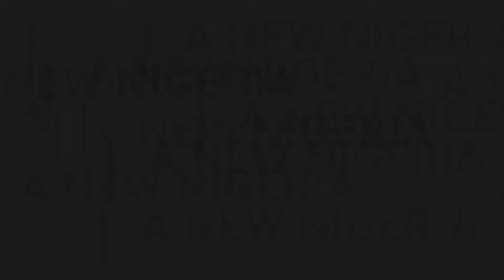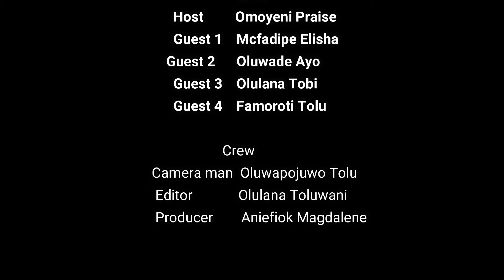Election - Kic Royal Seeds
In KIC Royal seed assembly, our variety service was about ways we can improve Nigeria. Hence, we were grouped into 4 groups which will present themselves as a political party and speak on ways Nigeria can be improved. Here are the candidates that represented their groups.